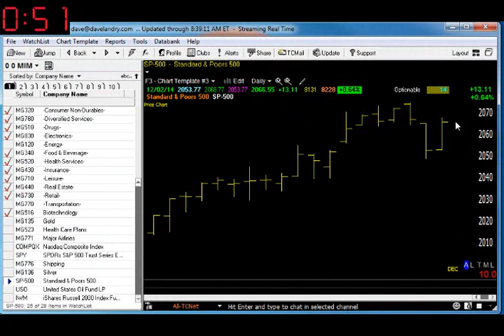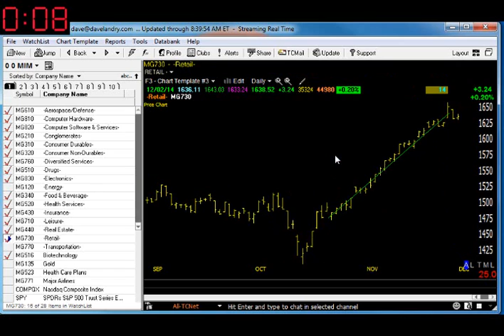12/03/14 Dave Landry's Market In A Minute